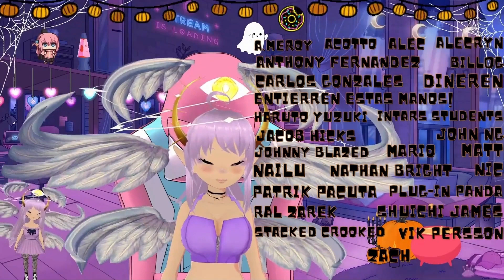"Do it"?! | My Dress-Up Darling Ep 2 Reaction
Episode Title: "Wanna Hurry Up, and Do It?"

uhhh nosebleed city am I right? I forgot how good and spicy this show gets and it's only gonna get spicier from here on out so I need to buckle up! Still, such a lovely blossoming relationship between the two. 🥰 I am so excited to see more of their cuteness as their relationship grows.

⭐A SPECIAL THANK YOU TO MY LOVELY PATRONS⭐
⭐A. Meroy  ⭐Acotto  ⭐Alec  ⭐Alecryn  ⭐Anthony Fernandez
⭐Bill0g  ⭐Carlos Gonzales  ⭐Dineren  ⭐Entierren Estas Manos!  ⭐Haruto Yuzuki
⭐Intars Students  ⭐Jacob Hicks  ⭐John Ng  ⭐Johnny Blazed  ⭐Mario  ⭐Matt
⭐Nailu  ⭐Nathan Bright  ⭐Nic  ⭐Patrik Pacuta  ⭐Plug-In Panda  ⭐Ral Zarek
⭐Shuichi James  ⭐StackedCrooked  ⭐Vik Persson  ⭐Zach